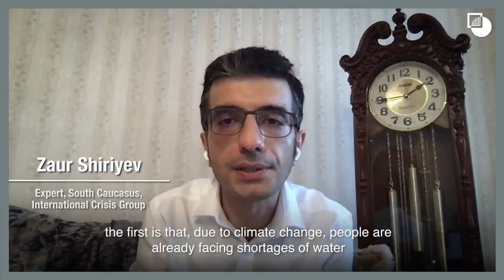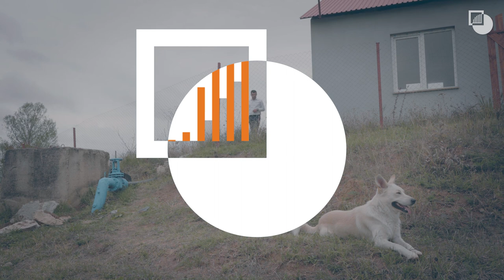Armenia and Azerbaijan: The Waters of Joghaz Reservoir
Water was once abundant in the border between Armenia and Azerbaijan, thanks to a network of reservoirs and irrigation pipes, but today shortages are chronic. After the 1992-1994 war over Nagorno Karabakh, it became too dangerous to maintain the water supply system, which criss-crosses the front lines, and it fell into disrepair. Villagers began blocking supply channels to satisfy their own needs. Today, a mere handful of households draw their water from reservoirs fed by mountain rivers.

A more strategic approach to the water problem in the region would help, but ultimately neither side can resolve the water supply problems without the other. While decades of tensions have prevented cross-border cooperation, some tentative steps might serve the two nations’ interests. One might be the resumed use of the Joghaz reservoir. Built in the early 1970s, the Joghaz reservoir once supplied water to almost 30 Armenian and Azerbaijani villages. Now it services only a few nearby households. Trenches stretch along the shores, and soldiers face off mere metres from each other on the dam. Three derelict pumping stations need to be fixed in order to restore water supplies to adjacent Armenian and Azerbaijani villages. Engineering works are impossible, however, without a clear, detailed accord and a commitment from both sides.

Read the last Crisis Group report on the South Caucasus "Preventing a Bloody Harvest on the Armenia-Azerbaijan State Border"